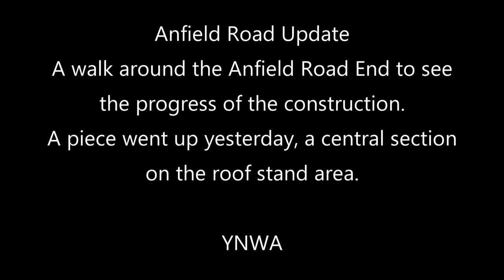Anfield Road Update - Big Central Section Now in Place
Another big section was lifted yesterday at Anfield.  The central piece connects the huge roof truss that went up last week to the back end of the stand.  This video shows it in place, and a general look at the progress at other sections on the site.